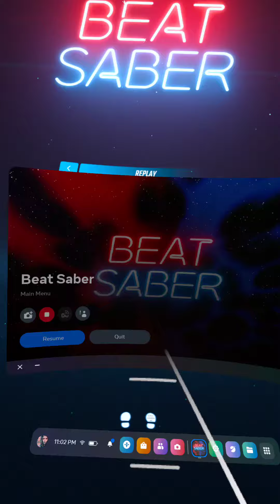Baby got back Elvis Ai Cover - There I Ruined It (YT) [thelitlewiseowl] 94.75%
Fun as heck sightread today.
The first set of bombs were perfectly timed and positioned. Super satisfying!
Sad they're barely visible in the video! (added lights on tiktok version to illuminate)
Not sure how I FC'd this tbh because I can't see how I hit that one blue note top left 😅🤔